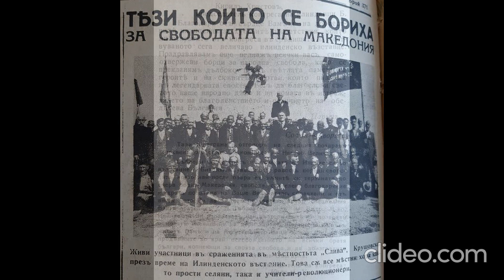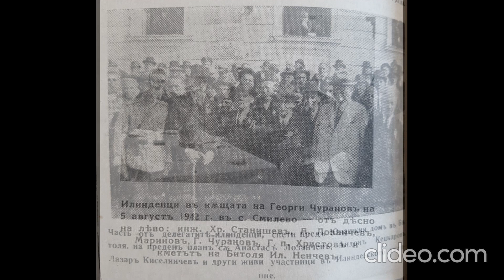39 ГОДИНИ ОТ ИЛИНДЕН ЕДНО ДРУГО ЧЕСТВУВАНЕ